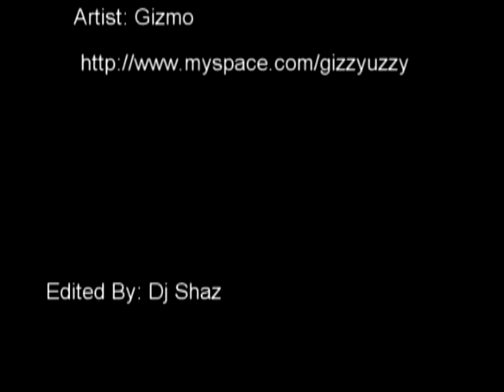Gizmo - Practise Time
Artist: Gizmo
(WAS MENT TO BE A ACAPELA SO HE SOUNDS OFF DW. JUST LISTEN TO THE BARZ )